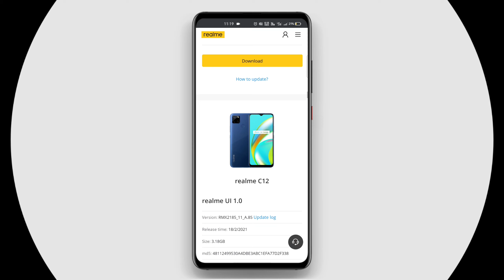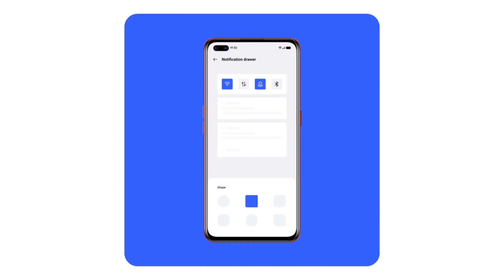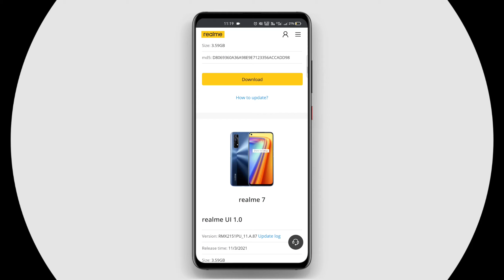Realme 7 / 6 Pro / Narzo 20 Pro / X2 Pro | Realme UI 2.0 Stable Update | Confirm Release Date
Namashkar Dosto Swagat Hai Apka Hamare Chotese description Me ⚡

1) Realme 7 New Update
2) Realme 7 Realme UI 2.0 Stable Update
3) Realme 7 Realme UI 2.0 Stable Update Release Date
4) Realme 7 Realme UI 2.0 Stable Update Official Release Date
5) Realme UI 2.0 Stable Update For Realme 7 Confirm Release Date
6) Realme 6 Pro New Update
2) Realme 6 Pro Realme UI 2.0 Stable Update
3) Realme 6 Pro Realme UI 2.0 Stable Update Release Date
4) Realme 6 Pro Realme UI 2.0 Stable Update Official Release Date
5) Realme UI 2.0 Stable Update For Realme 6 Pro Confirm Release Date
6) Realme Narzo 20 Pro New Update
2) Realme Narzo 20 Pro Realme UI 2.0 Stable Update
3) Realme Narzo 20 Pro Realme UI 2.0 Stable Update Release Date
4) Realme Narzo 20 Pro Realme UI 2.0 Stable Update Official Release Date
5) Realme UI 2.0 Stable Update For Realme Narzo 20 Pro Confirm Release Date
6) Realme X2 Pro New Update
2) Realme X2 Pro
3) Realme UI 2.0 Stable Update
4) Realme X2 Pro Realme UI 2.0 Stable Update Release Date
5) Realme X2 Pro Realme UI 2.0 Stable Update Official Release Date
6) Realme UI 2.0 Stable Update For Realme X2 Pro Confirm Release Date

जय हिंद 🇮🇳